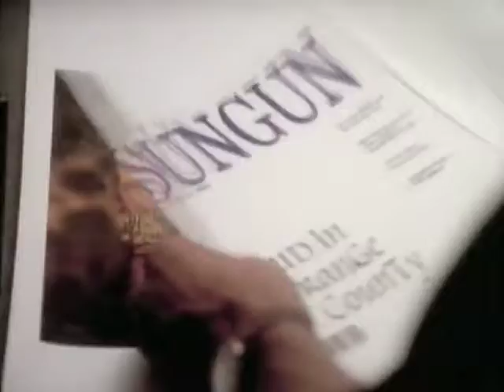No Doubt Don't Speak Robert Tornovsky Mixshow by Andy Ajar